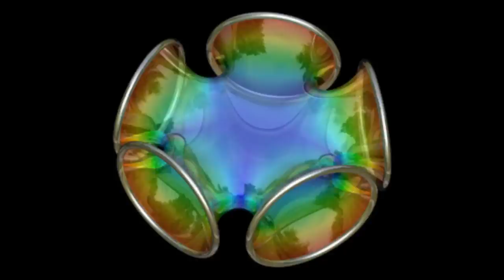Mikael Stavostrand, David Scuba - Money Dish (Original Mix)